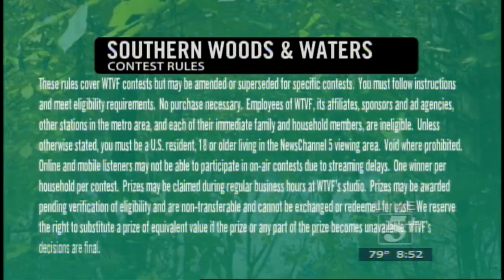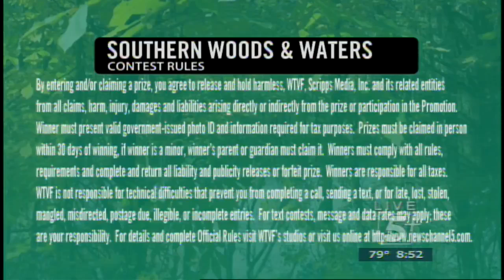Southern Woods and Waters: Carl Perkins Bass Classic Pt. 4